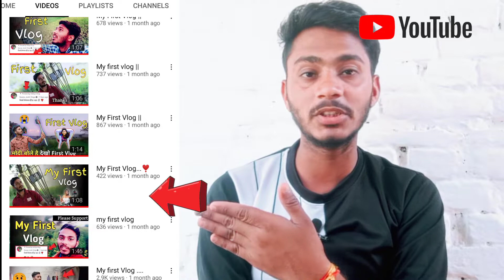My First Vlog | Viral Kitne Din Me Viral Hota Hai | Vlog Kitne Video Upload Ke Baad Viral Hoga 🧐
my first vlog viral kitne din me viral hota hai
my first vlog viral kitne dino me viral hota hai
first vlog viral kitne din me viral hoga
my first vlog viral kitne din me hota hai
my first blog viral kab hoga
my first blog viral kab hota hain

Copyright Desclaimer under section 107 of the Copyright Act of 1976 , allowance is made for " fair use" for purpose such as criticism , comment , news reporting , teaching , scholarship , education and research , Fair use is a use permitted by copyright statue that might otherwise be infringing .